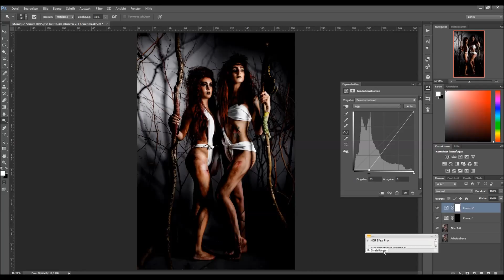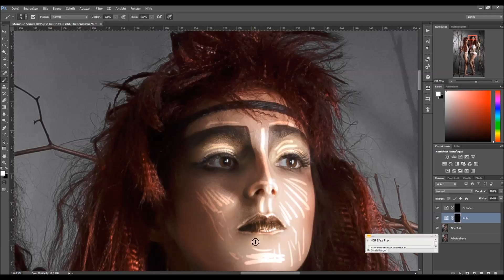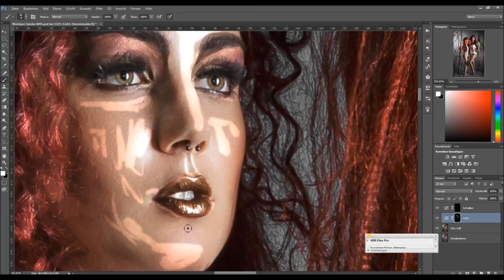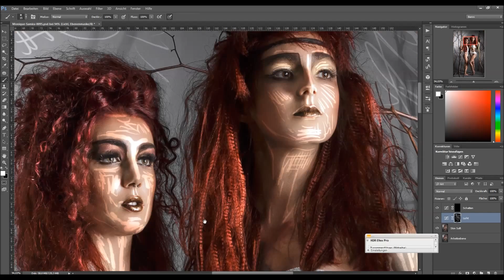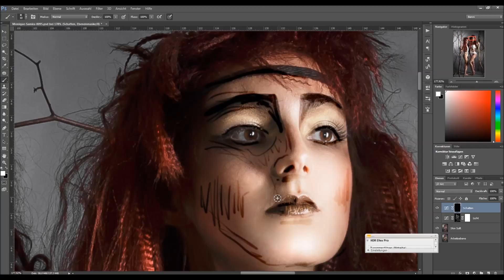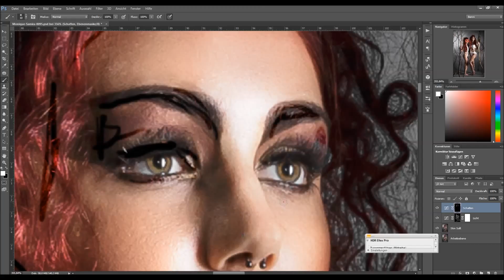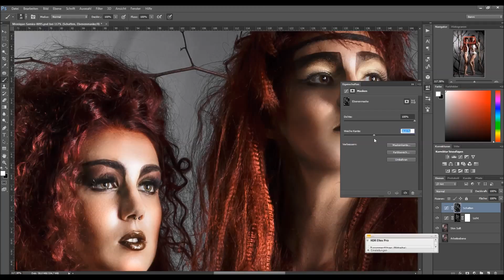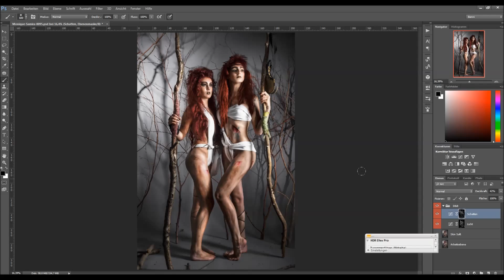Tutorial Dodge & Burne Teil 2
In diesem Teil der Serie über Dodge & Burne zeige ich Euch eine Variante mit Gradationskurven und sehr grob gezeichneten Bereichen. Ein Art Indianer Dodge & Burne...